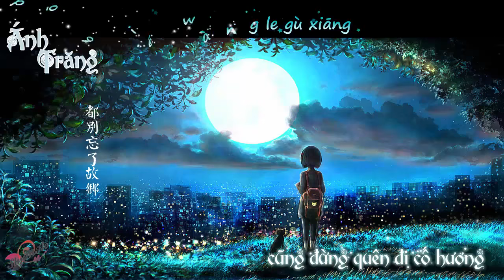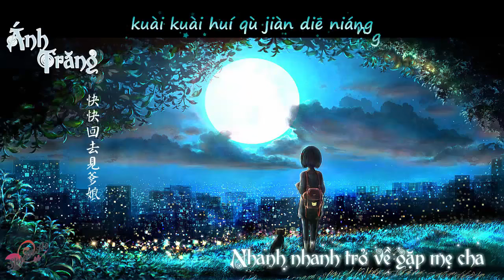Ánh Trăng nói hộ lòng tôi - Mau mau về nhà [Pinyin]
Rời xa đã lâu, quê nhà yêu dấu
Nhanh nhanh trở về gặp cha mẹ

词曲：邢天溯
唱：李健、邢天溯
哦 月光洒在每个人心上
让回家的路有方向哦 离开太久的故乡
和老去的爹娘哦 迎着月色散落的光芒
把古老的歌谣轻声唱哦 无论走到任何的地方
都别忘了故乡
是什么力量让我们坚强
是什么离去让我们悲伤是什么付出让我们坦荡
是什么结束让我们成长
哦 迎着月色散落的光芒
把古老的歌谣轻轻唱哦 无论走到任何的地方
都别忘了故乡
是什么结束让我们成长是什么欲望让我们疯狂
是什么距离让我们守望是什么誓言让我们幻想
是什么风雨让我们流浪
哦 月亮高高挂在了天上
让回家的人照着亮哦 离开太久的故乡
快快回去见爹娘
离开了太久的故乡
快快回去见爹娘
Là những sức mạnh nào Khiến chúng ta kiên cường ? Là những ra đi nào Khiến chúng ta bi thương ? Là những thứ tha nào Khiến chúng ta rộng lượng ? Là những kết thúc nào Khiến chúng ta trưởng thành ? Là những dục vọng nào Khiến chúng ta điên cuồng ? Là những khoảng cách nào Khiến chúng ta chờ mong ? Là những lời hứa nào Khiến chúng ta ảo tưởng ? Là những mưa gió nào Khiến chúng ta lưu lạc ? Rời xa đã lâu, quê nhà yêu dấu Nhanh nhanh trở về gặp mẹ cha